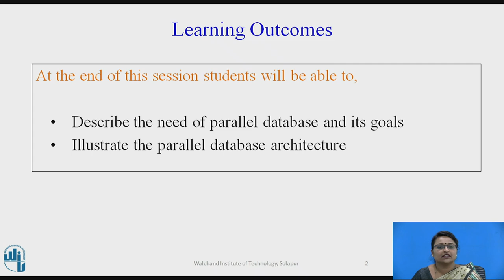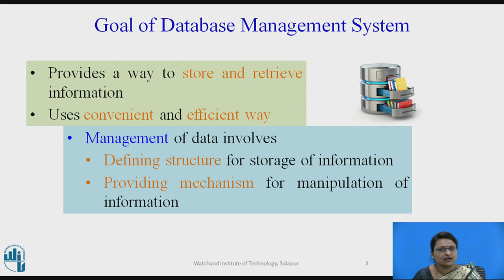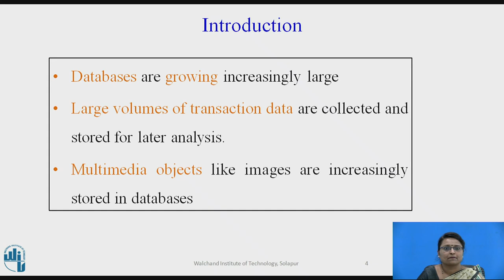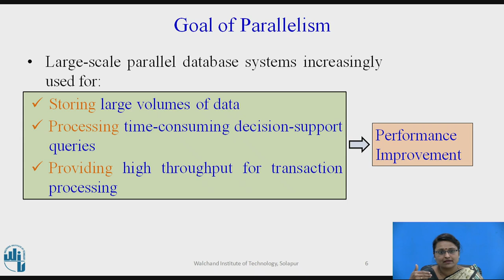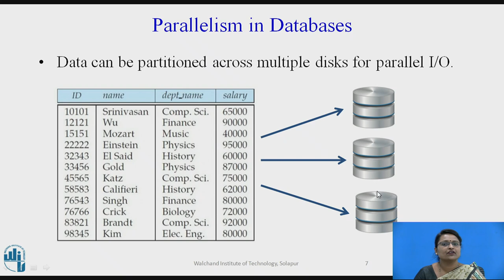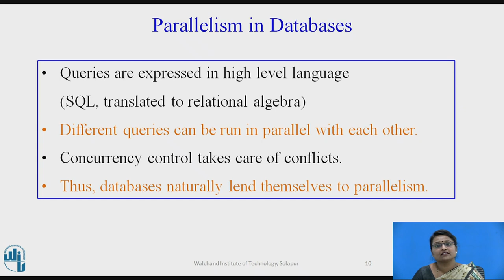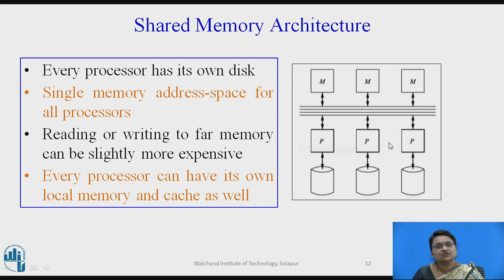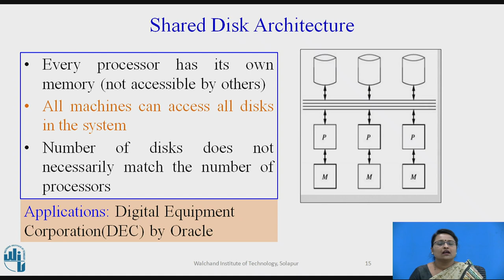Parallel Databases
Dr. Pratibha S. Yalagi
Associate Professor